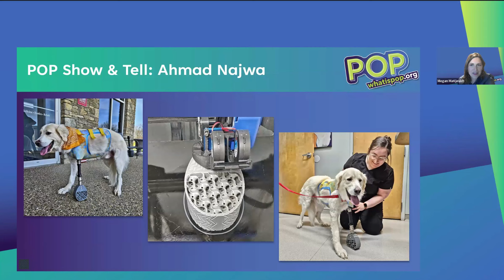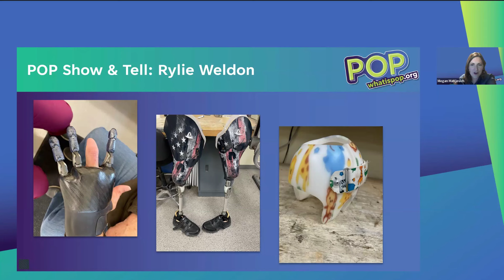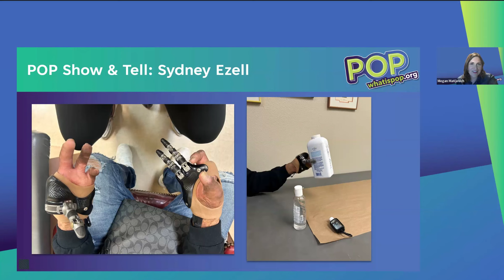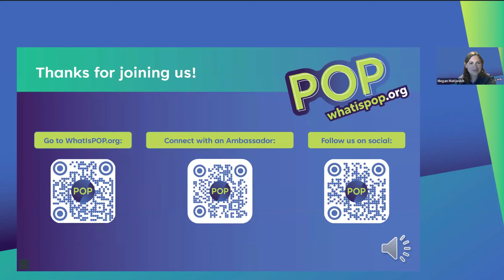Discover a Career in Pop: Meet Prosthetic, Orthotic & Pedorthic Professionals